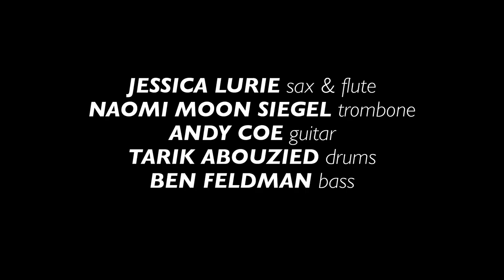Jessica Lurie Ensemble 'Calder's Circus' | Live Studio Session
A Seattle native who's been soaking in the energy of New York City for the past half dozen years, Jessica Lurie has released the first new album from her ensemble in nearly as long ago as her relocation. It was worth the wait.

Jessica Lurie - sax/flute
Naomi Moon-Seigel - trombone
Andy Coe - guitar
Ben Feldman - bass
Tarik Abouzied - drums